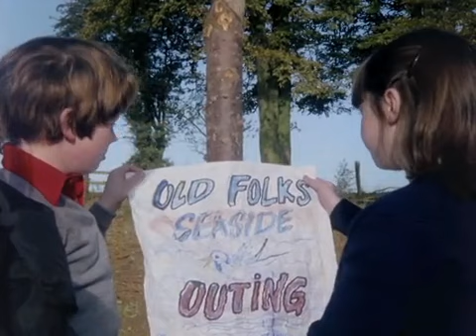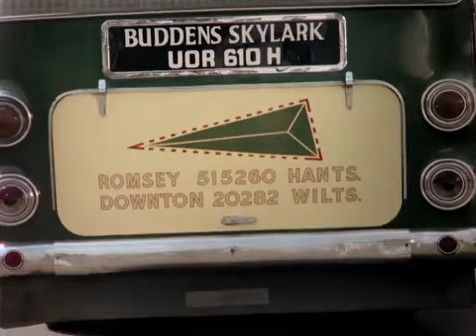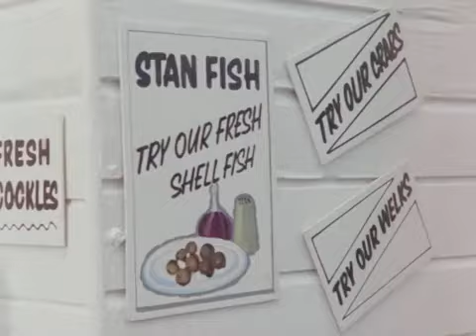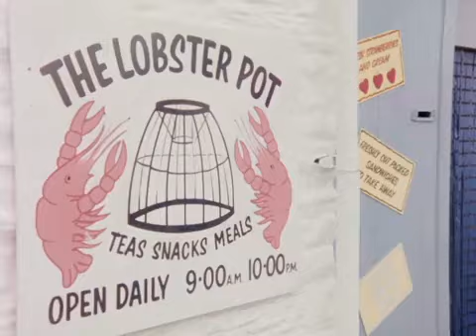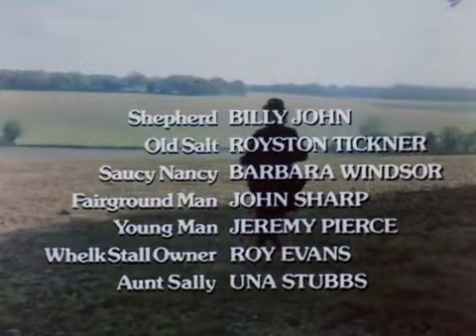Worzel Gummidge And The Saucy Nancy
The Saucy Nancy